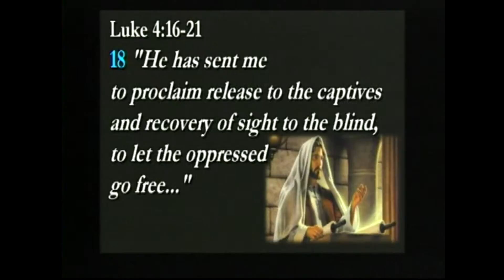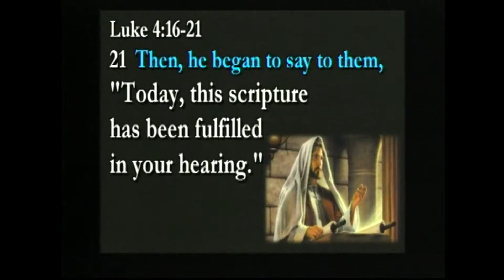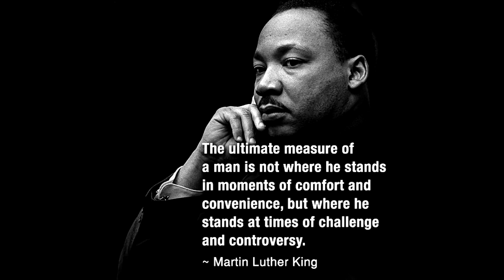Sermon Message - Pastor John Lestock - MLK Jr. Celebration - 1-18-2015